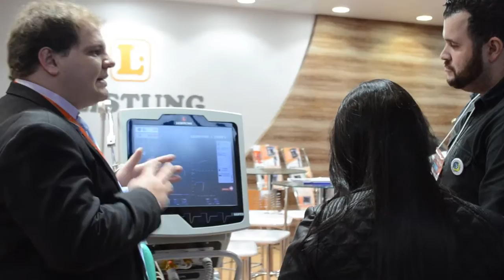Hospital Sírio-Libanês na Feira Hospitalar 2016